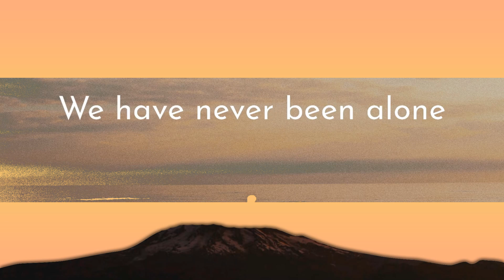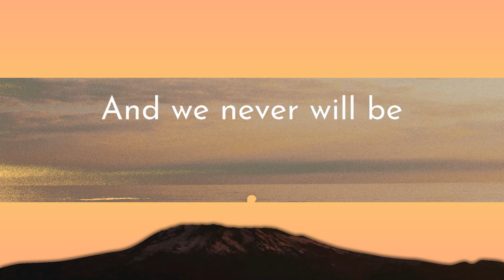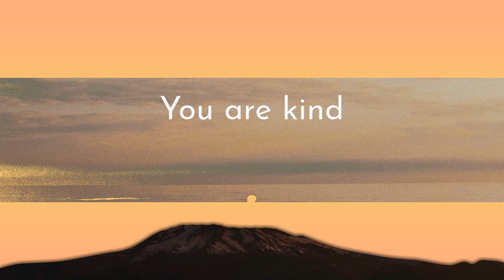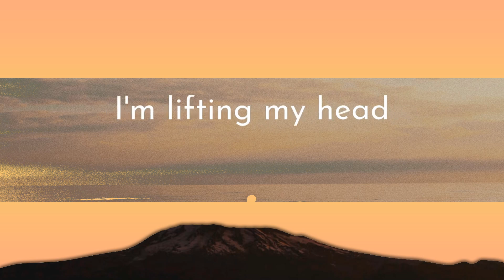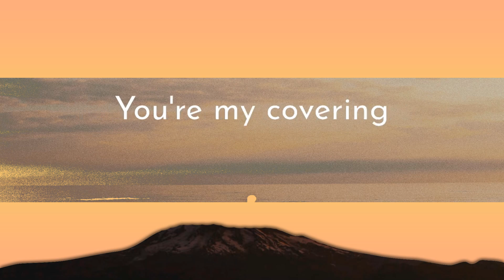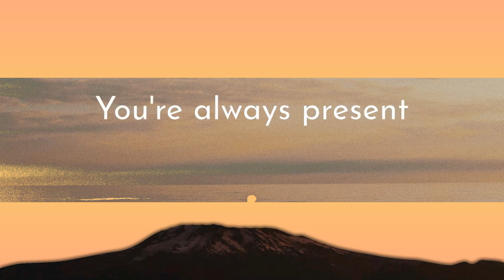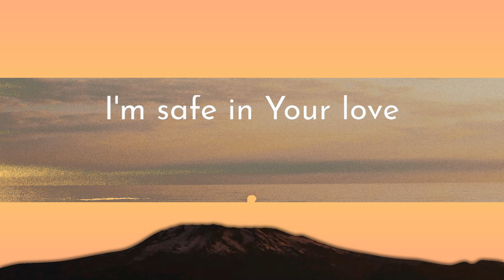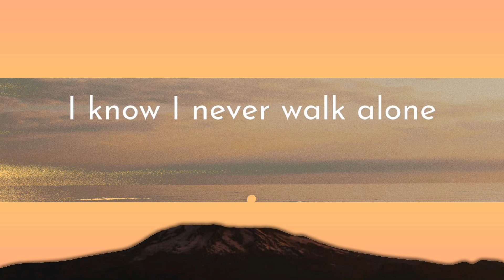Hillsong Worship - Never Walk Alone (Lyrics) | 1 Hour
[Lyrics]
"Never Walk Alone"

Your heart is for me
Your ear is listening
I'm safe in Your yêu
Your army of angels

You're always present
You're always with me
For all of my life
Your favour has followed
You're my covering

I have never walked alone
I've never been abandoned
You are my inheritance
You are my strength and shield
And I have confidence
You go before me
You're my deliverer
I know I never walk alone

You're always faithful
You're strong and able
I'm lifting my head
In You I find help
You're my providence

(Yeah
We have never been alone
And we never will be
We never will be Lord
Yeah ay)

Every hour
Every minute
You have always been there
You are faithful
And You always will be

In every triumph
Every failure
You are loyal to me
You are faithful
And You always will be (Yeah)

In every hour
Every minute

In every triumph
Every failure

Every hour
Every minute

In every triumph
Every failure

You're so good
You're so good)

"Lest he tear my soul like a lion, rending it in pieces, while there is none to deliver. " Psalm 3:1